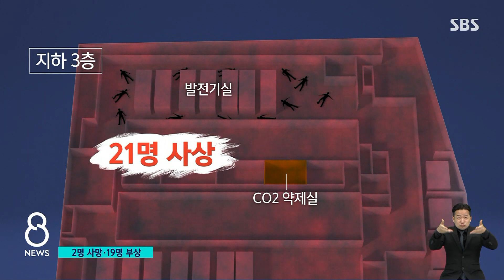금천구 신축 공사장 가스 누출…2명 사망 · 19명 부상 / SBS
오늘(23일) 뉴스는 안타까운 사고 소식부터 전하겠습니다. 서울 금천구 건물 지하층 공사 현장에서 화재 진압용 이산화탄소가 대량 누출됐습니다. 밀폐된 곳에 이산화탄소가 퍼지면서 2명이 숨졌고 19명이 치료를 받고 있습니다.
먼저, 정반석 기자입니다.